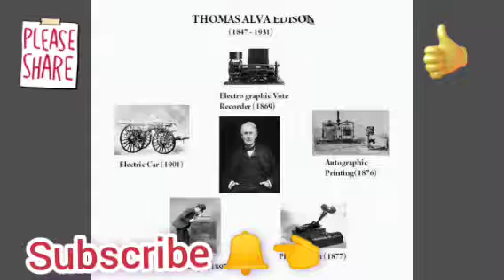biography of thuamas Alva Edison in Hindi थाॅमस अल्वा एडीसन के बारे में जानकारी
biography of thuamas Alva Edison in Hindi थाॅमस अल्वा एडीसन के बारे में जानकारी How to use prestige induction cooktop | Hindi | induction cooktop पर खाना कैसे बनाएं स्टेप बाय स्टेप